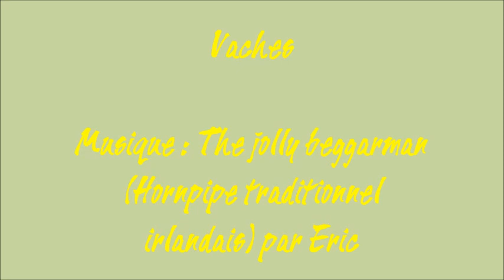Vaches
Eric : guitare, mandoline, chant.